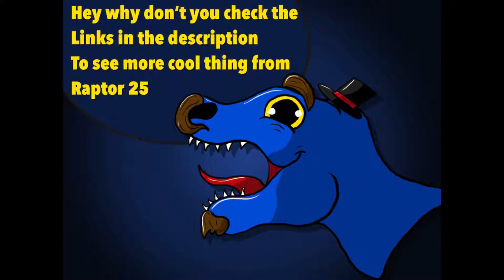Very Good! Jolly Good! |Far cry new dawn #5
Original music by: Aaron Farr 2
Writen by: Aaron Farr 2
Directed by: Aaron Farr 2
Art work by: Aaron Farr 2
Edited by: Aaron Farr 2

Please feel free to give me feed back on how i can improve my content. Also give suggestions for what you would like to see in the future.